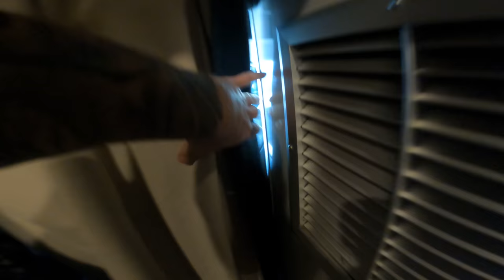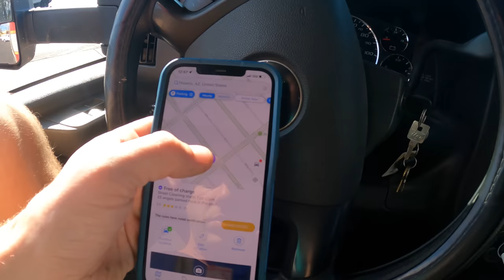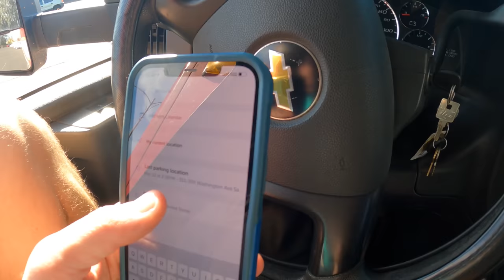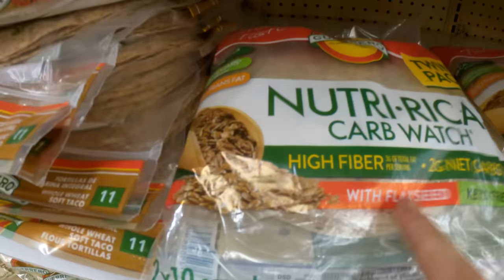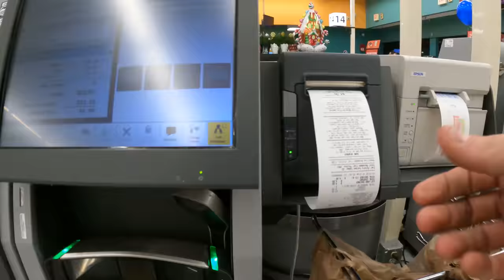STEALTH CAMPING IN A CONVERTED AMBULANCE | DAY IN THE LIFE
If you're new here, my name is Brandon and I travel the country full time in my 4x4 ambulance!  Follow along to see what life is like on the road.

4x4 Conversion By:
AJ’s 4x4 Vans
2888 South East Brookwood Ave, Hillsboro OR 97123